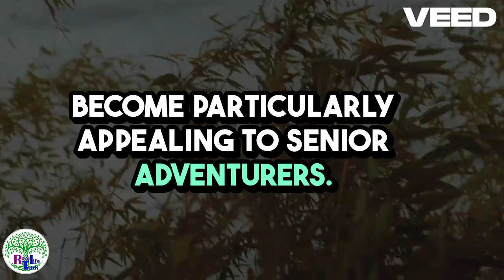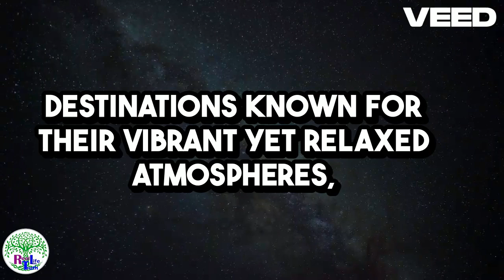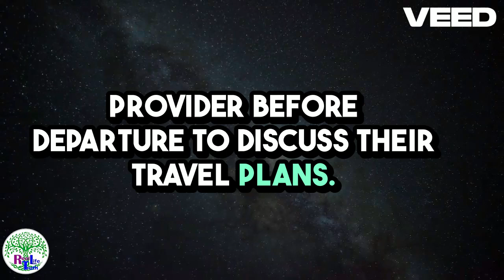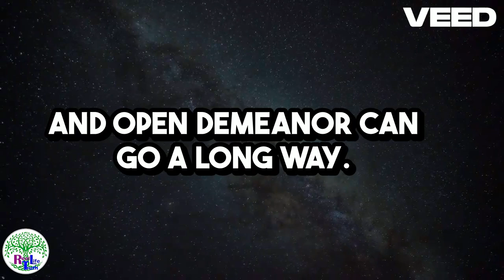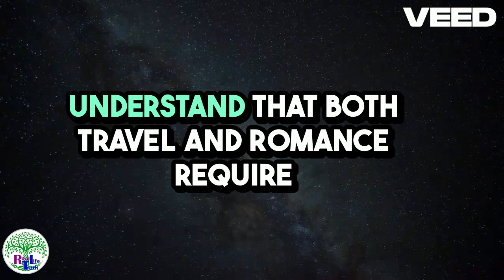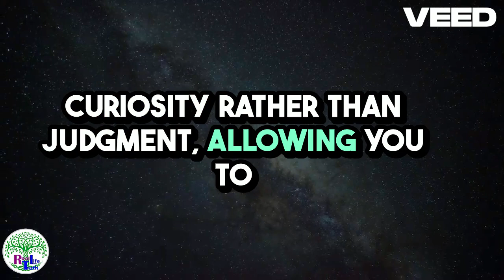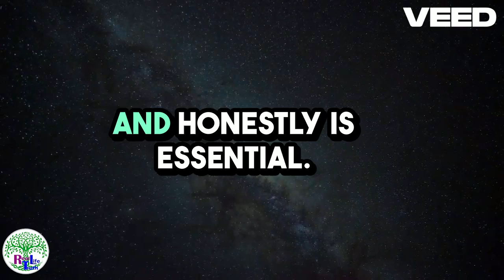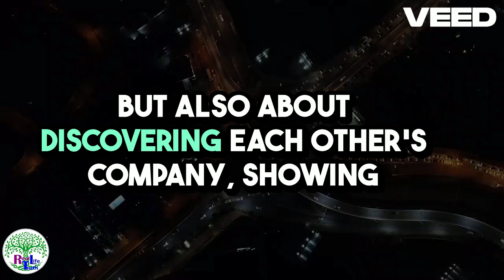Travel and Romance Dating Tips for Senior Adventurers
There are many reasons to travel and Romance! Perhaps you lost your partner and are now on your own.  Perhaps your partner doesn't like to travel, but you do!  Maybe your friends are too busy, too lazy, too poor, or too reluctant.

For seniors, it can either be daunting or liberating!  I think if you select the right destinations and the right type of travel, anyone can do it and have a fabulous journey.

Also, make sure to check the descriptions on all of my videos for senior and solo traveler information for the specific destinations.